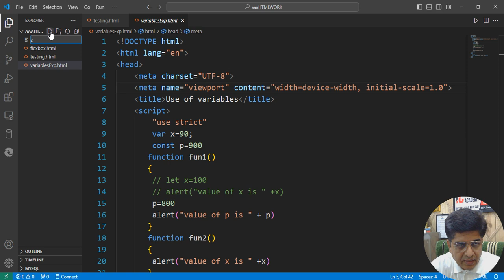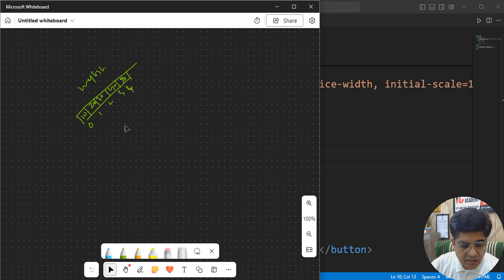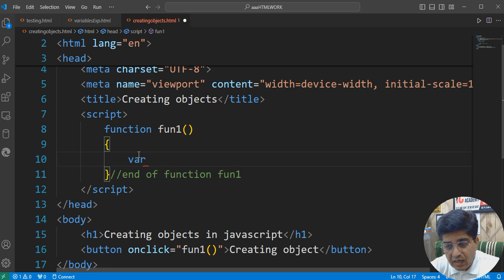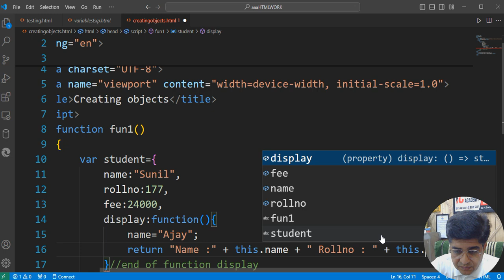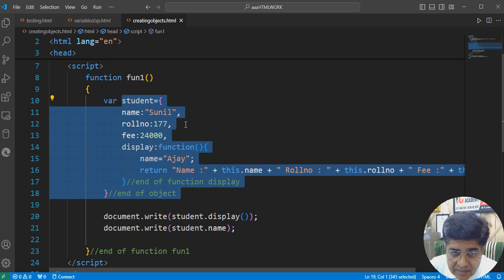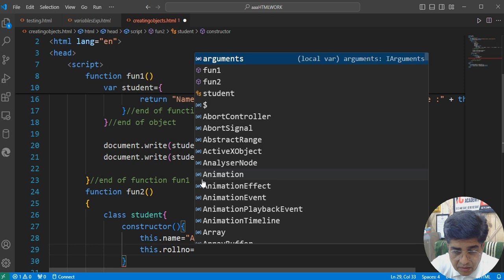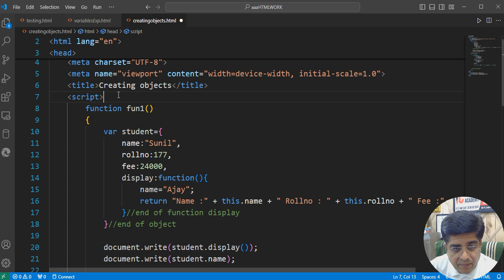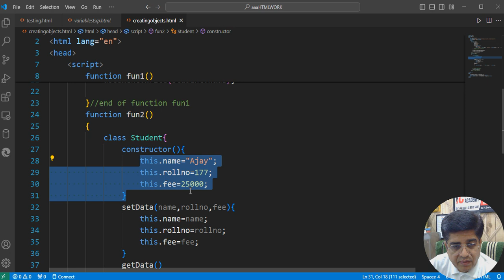How to create Objects in JavaScript ?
In this video we are we are teaching the syntaxt that How to create objects in javascript ?